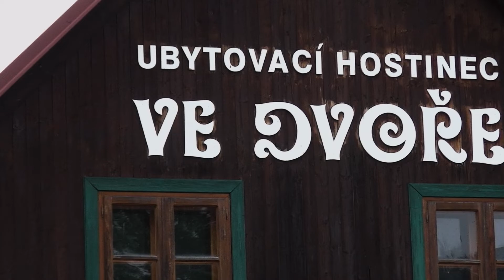Rajnochovice ► Westernové závody v hostinci „ve Dvoře“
Rajnochovice v červenci ožily s westernovými závody, které zde mají více než dvacetiletou historii. Jezdci se zde sjeli z celé Moravy. Závod je rozdělen do několika částí a vše odstartovali nejmladší účastníci. Ač věk by mohl někoho ošálit, i ti nejmladší předvedli skvélé výkony. Po nich přišli na řadu dospělí, kteří si vyzkoušeli také disciplínu trail. Tkzv. rychlostní závody byly rozděleny do pět částí. Při slavnostním vyhlášení v jednotlivých kategoriích pak byly rozdány poháry a další ceny těm nejlepším. Celou akci si užili nejen závodníci, ale také návštěvníci, pro které si organizátoři připravili nejen pestrý program, ale i výborné občerstvení. Ranč pořádá nejen tyto závody, ale organizuje také vyjížďky do přírody, výuku jízdy na koni nebo projížďku na bryčce po okolí Rajnochovic. V koňském duchu pak probíhá také letní tábor pro děti či víkendové pobyty v přilehlém hotelu Polom a hostinci Ve dvoře.